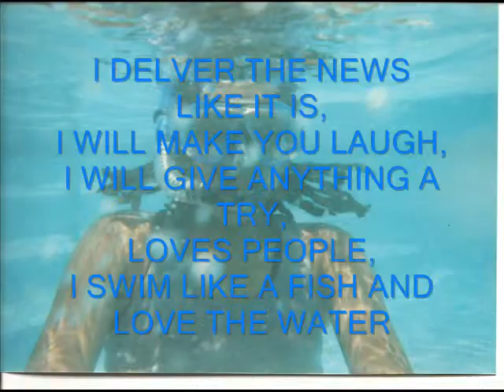Atia, United States (106988)